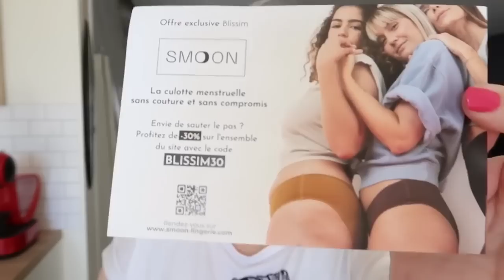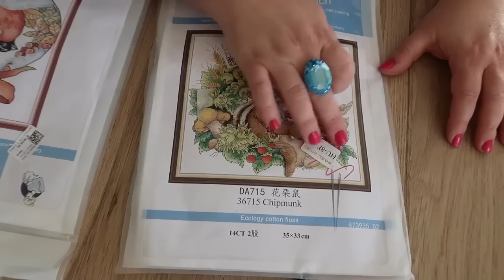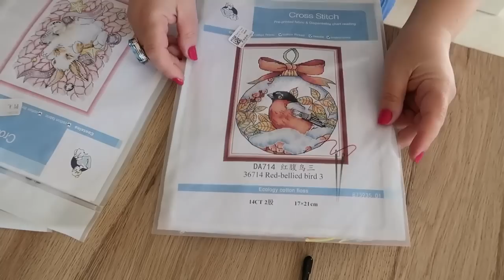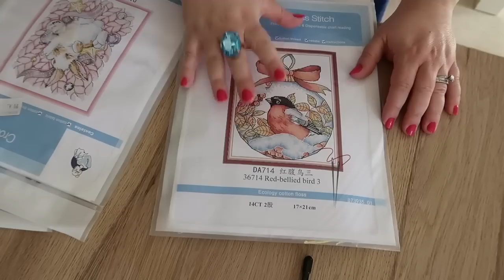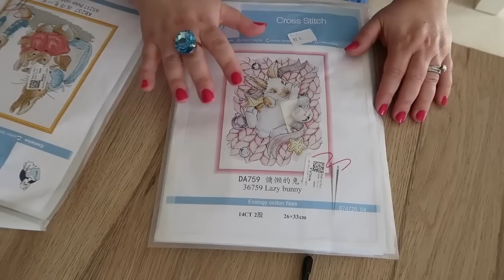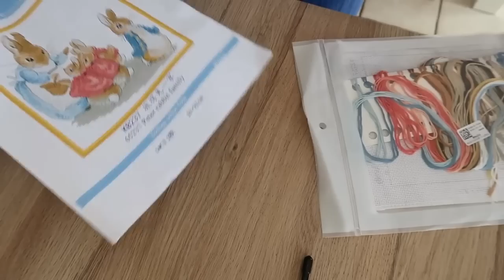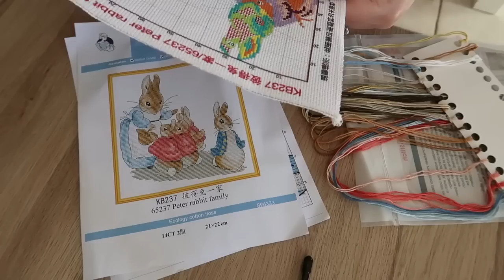VLOG #74: Portugal, Blissim, Vipcrossstitch